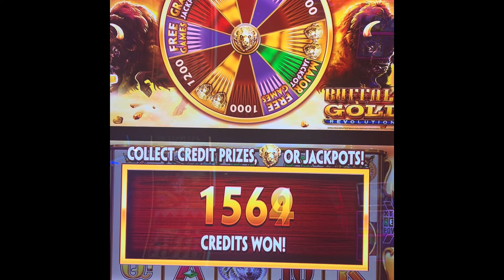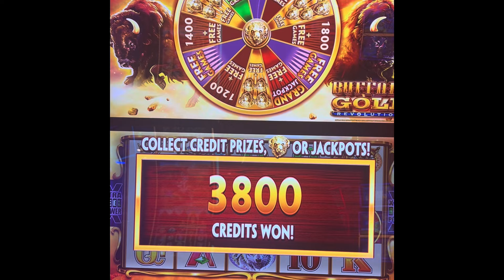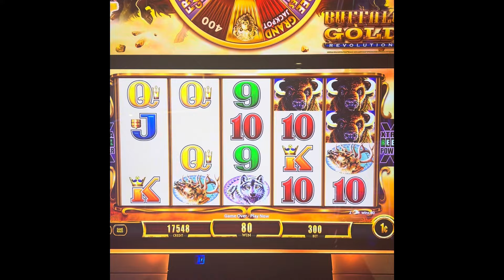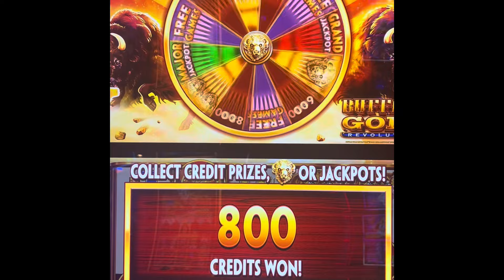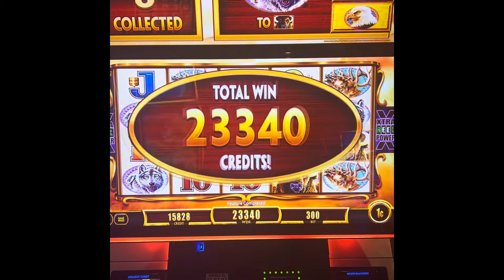This Buffalo Gold Revolution Slot Machine Was On Fire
Welcome ATX SLOTS YouTube channel.  This channel features high limit slot machine play, The swings will be huge, but it's all part of the fun!  Sit back, relax and enjoy our videos!  I promise they will not disappoint!  You won't want to miss a video!